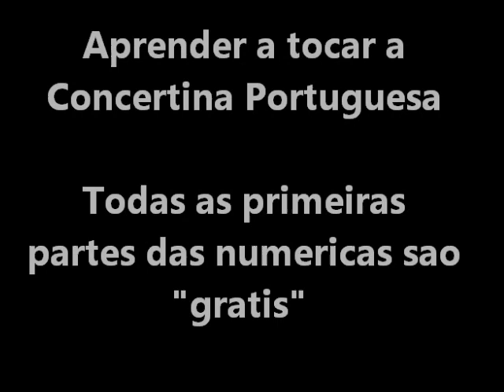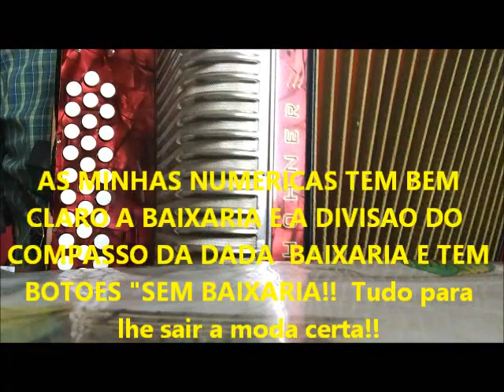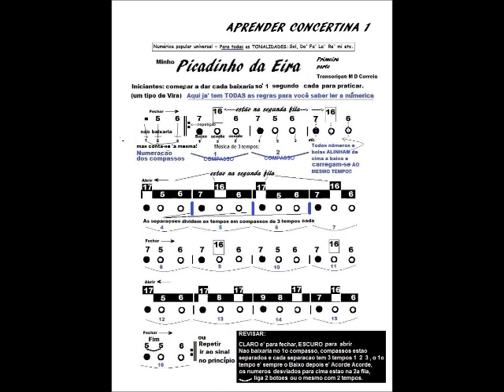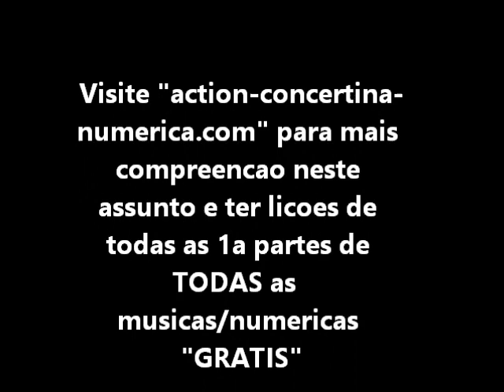Aprender a tocar concertina